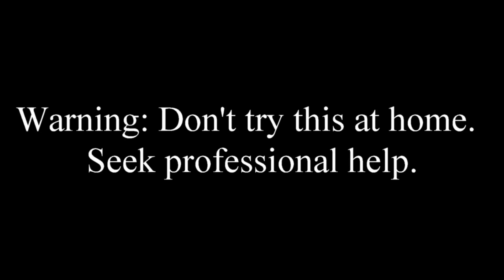DryWall Blocking Screw Holes: Ft. Robot AC 21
Have you ever run into the problem when there was drywall block your screw holes?  If you want to fix...I'm sorry.  This is such a lame video.  There's nothing complicated about this.  All you have to do is just screw in the screw.  You may be wondering why I made this video.  It's called filler. I really didn't have any other videos ready to go and I needed something.  So there you go.  I have no excuse.

Tools:
1) really.  You really going to make a list about tools

Instructions:
1) no, I'm not doing this.